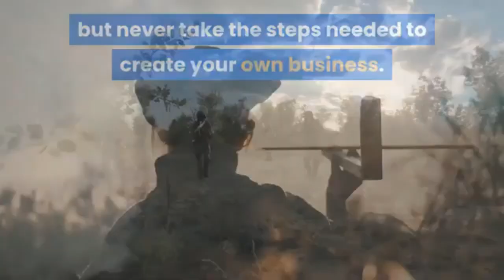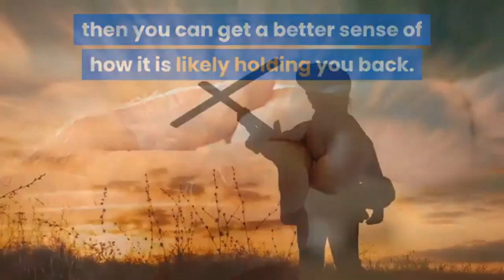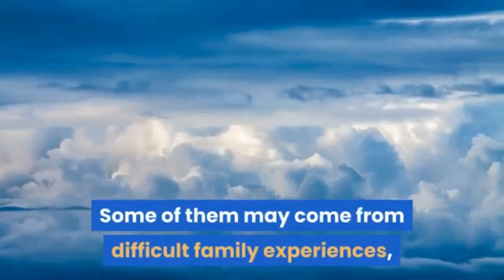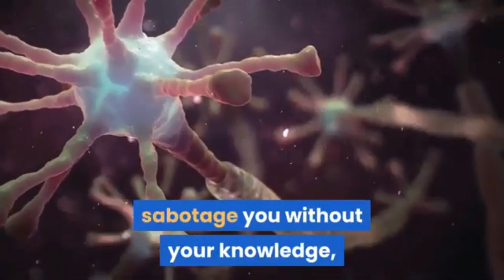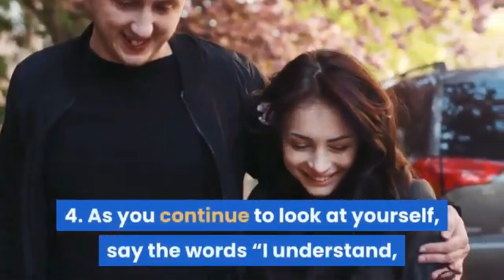SUBCONSCIOUS MIND MIRROR TECHNIQUE (HOW TO)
SUBCONSCIOUS MIND MIRROR TECHNIQUE ..Your subconscious mind controls 95% of your thoughts and mold your life.  This method is designed for faster results of manifesting.  You'll be able to finally attract the life or things you always wanted to.